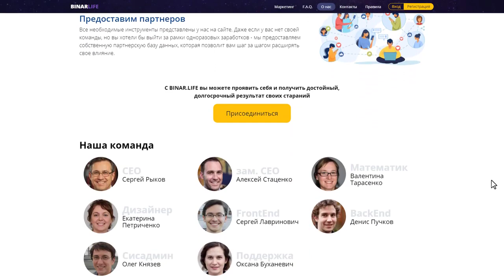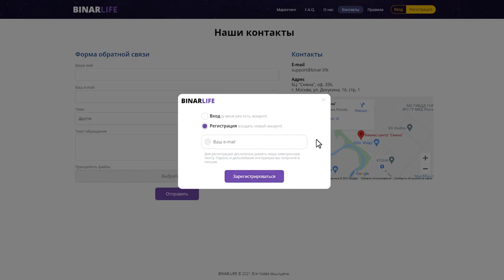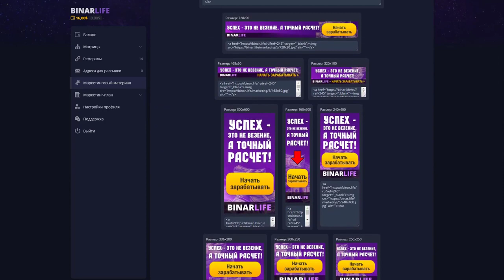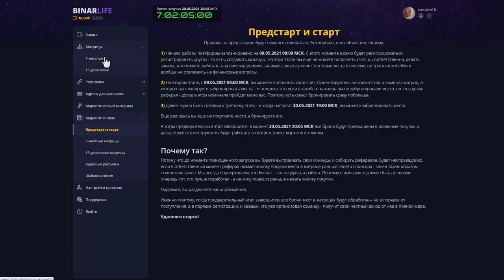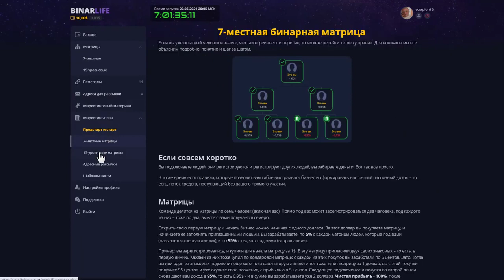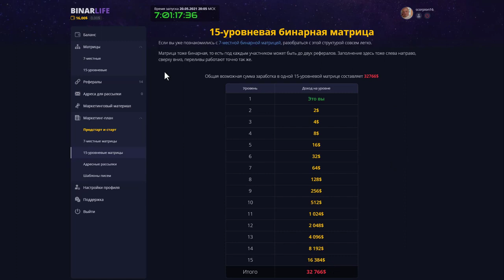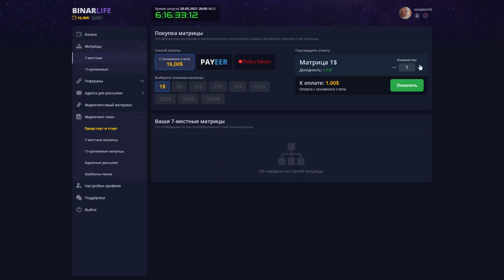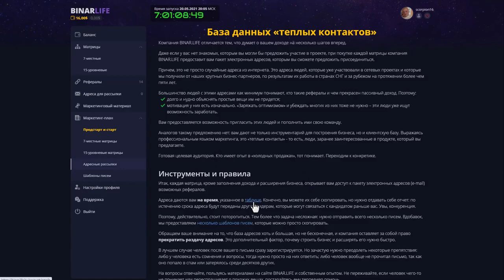Компания BINAR LIFE Старт 20 05 21 Обзор проекта и маркетинга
ПРЕДСТАРТ! Компания BINAR LIFE Старт 20,05,21  вход 1$
Старт запланирован на 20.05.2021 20:05 МСК
Телеграмм канал, Зароботок в Интернете
КОШЕЛЁК payeer.
Perfect Money (Перфект Мани).
обменник Magnetic Exchange
регистр.
постепенно будут добавляться новые краны.
Мои дополнительные ютуб каналы
payeer P34908762
BTC 1G7QLPFMH5nGZxk4jEWpeT3PptyuSgtp9u
LTC MF4XjNqBaJbgu6meZhXBkUgpWQTC4vM66x
DOGE DRc7rFJkg91FVVcJJwGF1CBLWbuWHBhWZR
ETH 0xb2AFdf4dCB21206578D001D29445E3fC8FefA45e